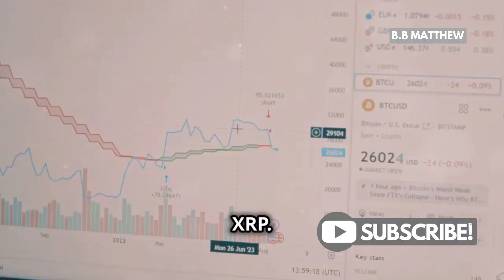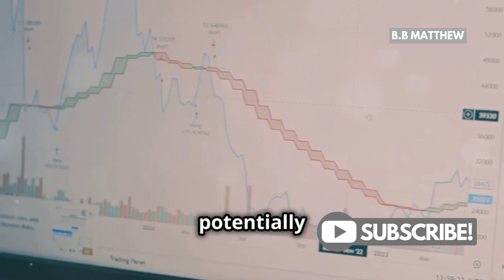What is XRP Backed By? Unveiling the Truth!